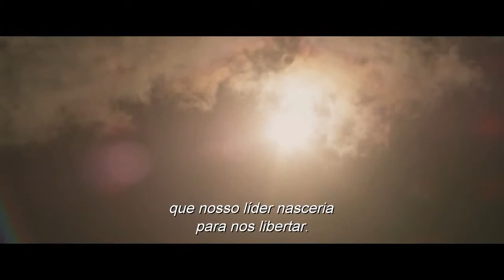Trailer "Êxodo: Deuses e Reis"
Do aclamado diretor Ridley Scott (Gladiador, Prometheus) chega aos cinemas a aventura épica `Êxodo: Deuses e Reis´, uma história sobre a coragem de um homem para derrubar o líder de um império. Usando efeitos 3D de imersão, Scott traz à vida a batalha entre Moisés (Christian Bale), no momento em que ele ascende contra o faraó Ramsés (Joel Edgerton), levando 400 mil escravos a uma jornada monumental para escapar do Egito e das pragas que o aterrorizam.

ELENCO
Christian Bale, Aaron Paul, Ben Kingsley, Joel Edgerton, Sigourney Weaver, John Turturro, Indira Varma, María Valverde, Emun Elliott, Golshifteh Farahani

PRODUÇÃO
Ridley Scott, Peter Chernin, Mark Huffam, Michael Schaefer, Jenno Topping

DIREÇÃO
Ridley Scott